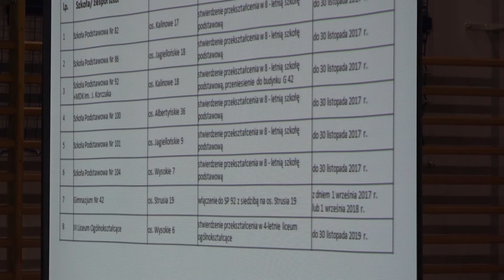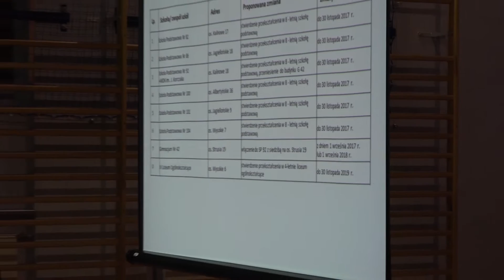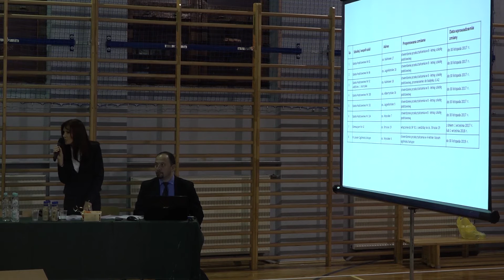Reforma oświaty - Dzielnica XVI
We piątek, 16 grudnia 2016 w Zespole Szkół Ogólnokształcących nr 18 w Krakowie na ul. Senatorskiej 35 odbyło się spotkanie zespołu zadaniowego ds. wdrażania reformy w oświacie dla Dzielnicy XVI Bieńczyce, Dzielnicy XVII Wzgórza Krzesławickie i Dzielnicy XVIII Nowa Huta.

Powołany przez prezydenta Miasta Krakowa Jacka Majchrowskiego zespół zadaniowy ds. wdrażania reformy oświaty samorządowej w Gminie Miejskiej Kraków prowadzi konsultacje ze wszystkimi stronami zainteresowanymi reorganizacją sieci krakowskich szkół samorządowych.